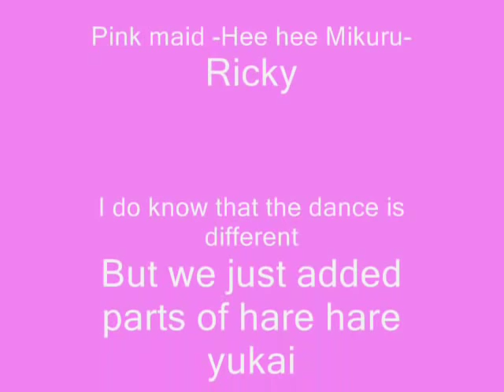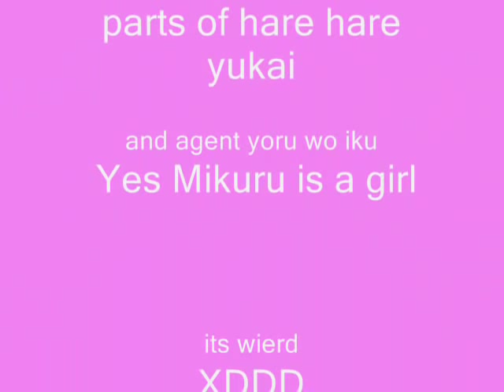Lucky Star Dance On TV! らき☆すた もってけ！セーラーふく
Yay!!
We went on the Dance Compition!
And we got on the school TV!!!
YAY!!!
Were going to get Voted on Monday
Its funny.
Two of us XD
One Crossdresser and one girl XDD
Lucky star dance is fun!!!
We changed some of the just not doing much part is, from hare hare yukai and Agent yoru wo iku!
Hee Hee
Lucky Star hasen't been danced much so here it is!
oh and he is wearing a Mikuru costume
the song is: Motteke Sailor Fuku
by :Hirano Aya & Katou Emiri & Fukuhara Kaori & Endou Aya
らき☆すた is not mine
もってけ！セーラーふく is not mine

-edit-
We won Today!

-Edit 2-
Ricky said he should wear the maid outfit for marketing and appeal and the other fact that he only practiced for a week.